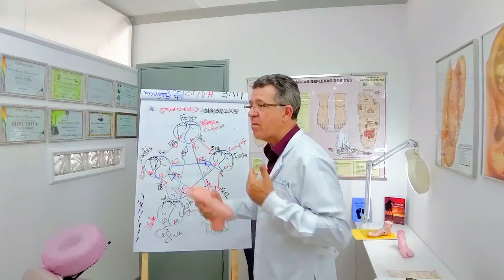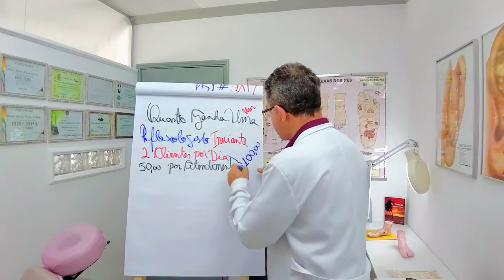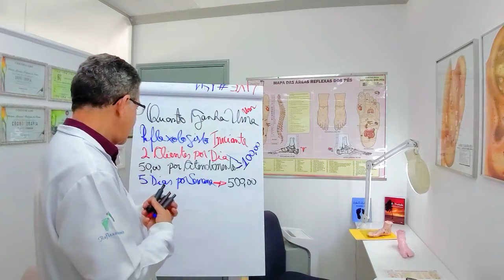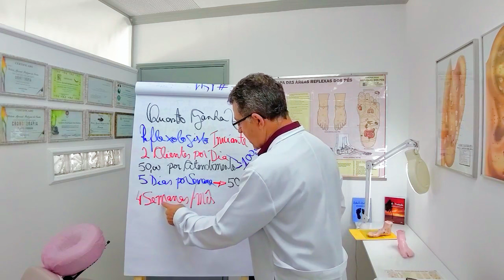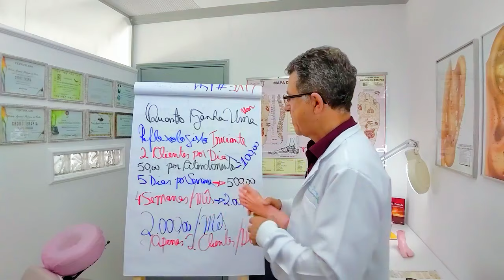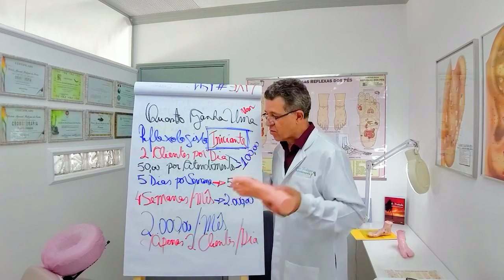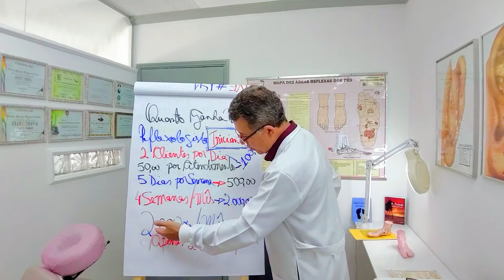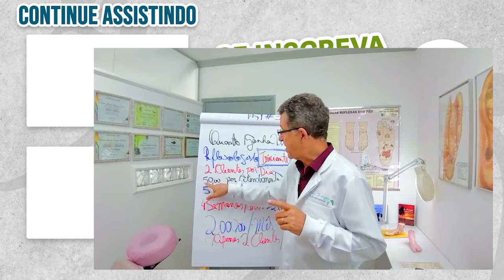Quanto Ganha um Reflexologista Podal Iniciante com 2 Clientes por dia!